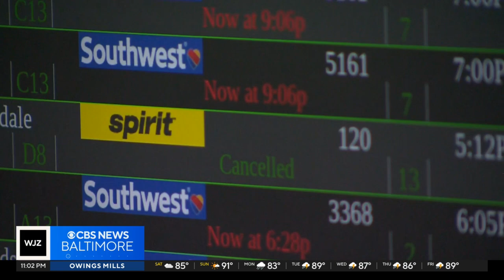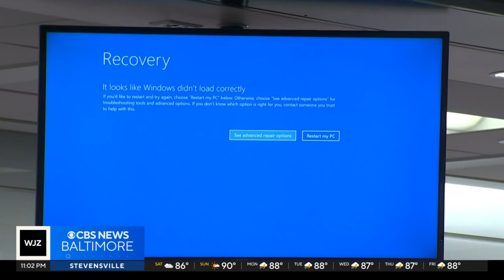Cybersecurity expert says Microsoft outage shows importance of being prepared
BWI Marshall Airport experienced a nightmare travel day for thousands of people on Friday due to a global tech outage.